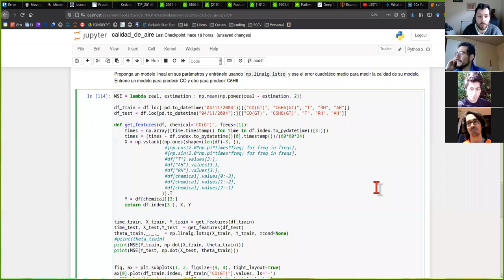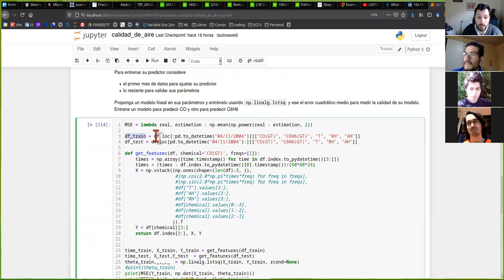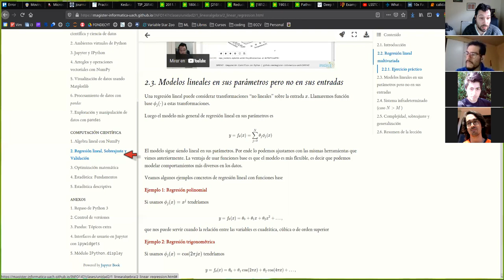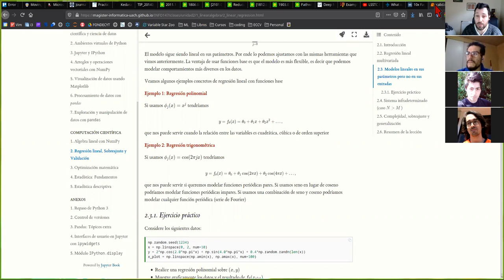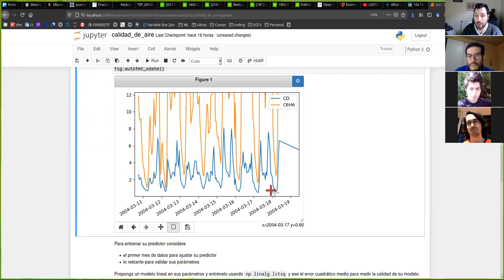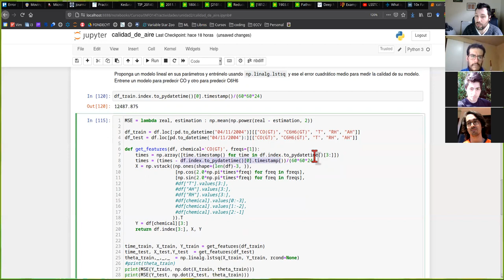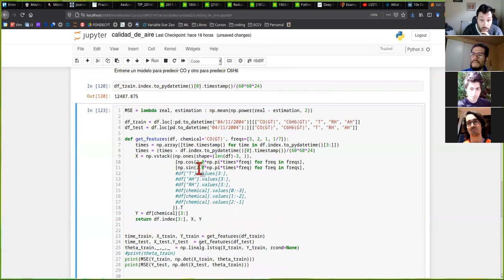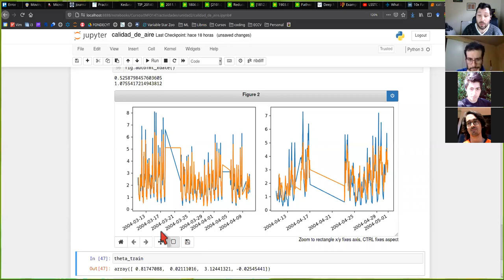[INFO147] Solución actividad "calidad de aire"